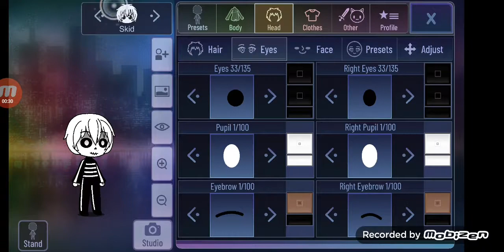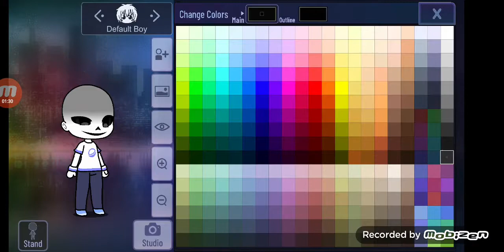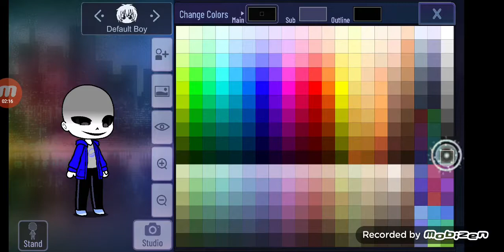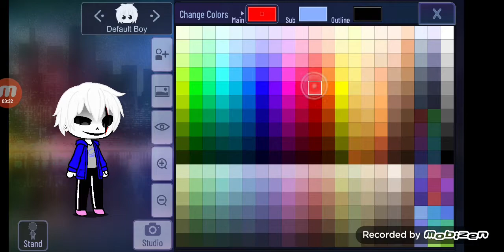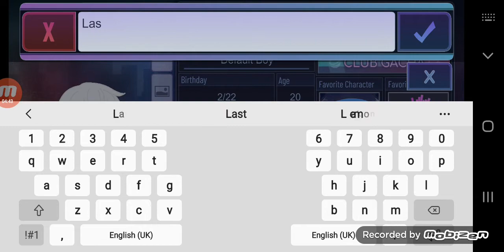How to make Last Breath sans phase 3 in GACHA CLUB!!!!!!